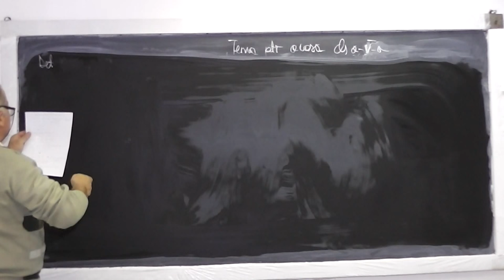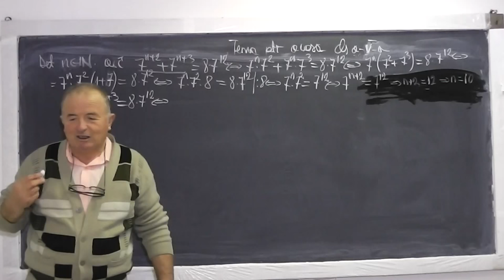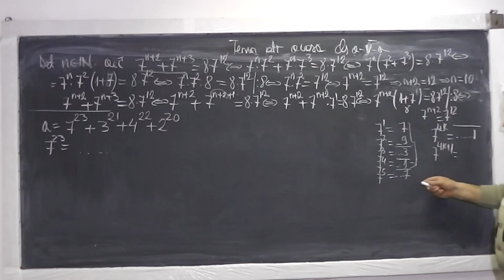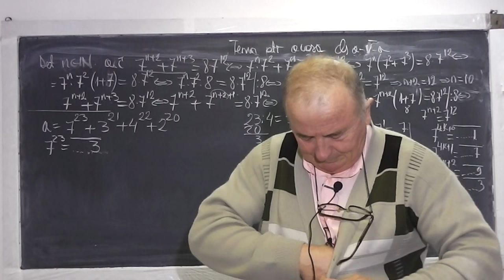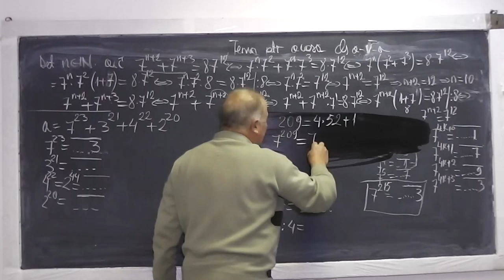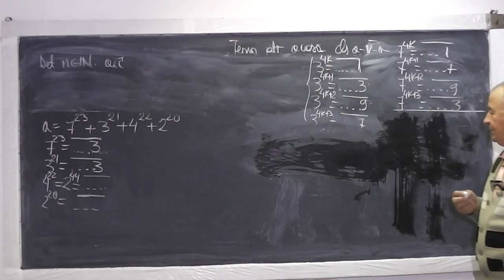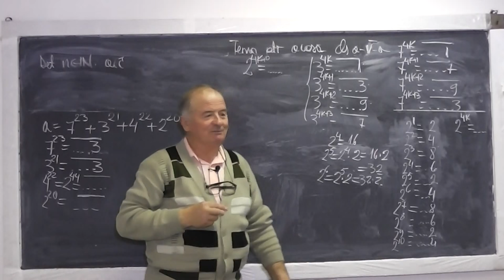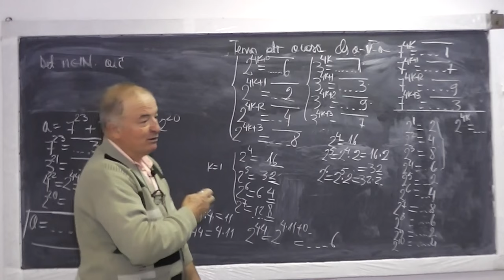1/2 Lectia 704 Operatii cu puteri Factor comun Patrate perfecte Divizori Discutie cu Alexia Clasa 5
Aceste lectii sunt sustinute de voi si daca va sunt utile, as aprecia un Like si Share - In aceasta lectie de matematica pe care o puteti vedea in direct si pe ne ocupam de tema pentru acasa la clasa a V-a. La min 16:45 - m-a sunat Alexia, eleva in Cluj din clasa a V-a, care avea un exercitiu de rezolvat. A ramas sa ne urmareasca in continuare pe Proful Online TV si la sfarsit sa ne sune cu problema ei. La min 59:00 din (partea 2/2 Lectia 704 ) m-a sunat din nou Alexia cu urmatorul exercitiu: Aratati ca (48 la 32 - 32 la 48) se divide la 10. Din cuprinsul acestei lectii: Puteri, Operatii cu puteri, Reguli de calcul cu puteri, Factor comun, Patrate perfecte, Divizorii unui numar. Daca lectia va este utila, as aprecia un Share si Like - VIDEO MATEMATICA cu Proful Online sau cautati pe Google: profu online Ioan Ursu

- 1/2 Lectia 704 - Operatii cu puteri | Factor comun | Patrate perfecte Divizori | Exercitiu rezolvat prin Proful Online TV cu Alexia - Clasa 5
- 2/2 Lectia 704 - Operatii cu puteri | Factor comun | Patrate perfecte Divizori | Exercitiu rezolvat prin Proful Online TV cu Alexia - Clasa 5
- Lectia 704 - Operatii cu puteri | Factor comun | Patrate perfecte Divizori | Exercitiu rezolvat prin Proful Online TV cu Alexia - Clasa 5